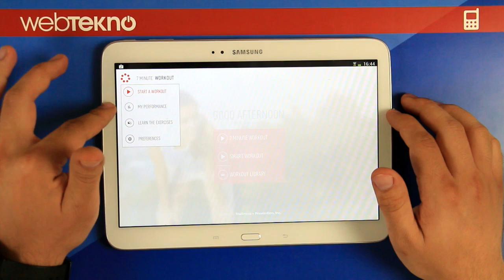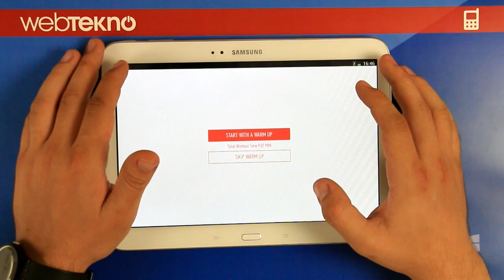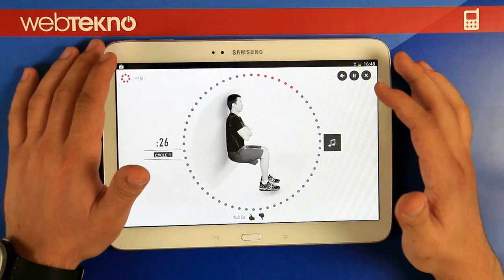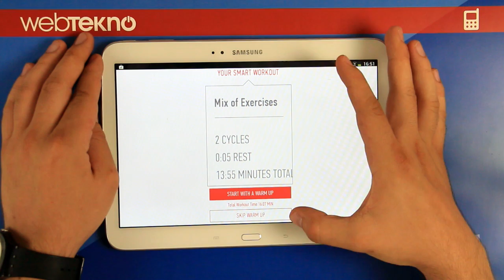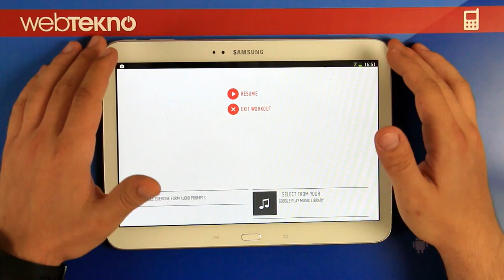Fitness Uygulaması - Johnson & Johnson 7 Minute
Günlük hayatın stresinden spor yapmaya vakit bulamayanlar için mükemmel bir uygulama olan 'Johnson & Johnson 7 Minute' uygulamasını inceledik.

Siz de incelenmesini istediğiniz uygulamaları yorum kısmından bizlere yazabilirsiniz.